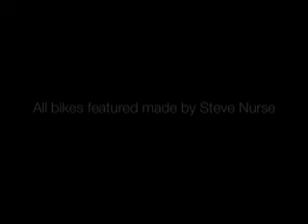"Big at the Front" recumbent bicycles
Steve Nurse from Melbourne, Australia shows his recumbent bikes which are
direct front wheel drive and have the big wheel at the front."